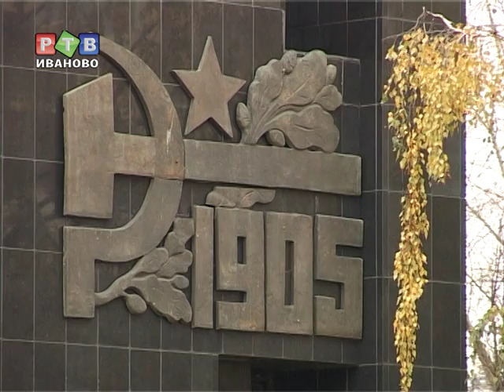Ребрендинг ивановских топонимов